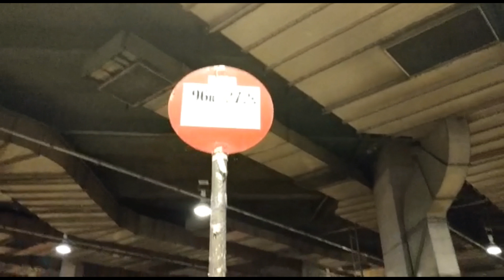Sharp Peak Hike - The Beaches of Sai Kung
I take Hazel, Edna, Blesil, Ivy and Rebecca on a hike to Sharp Peak in Hong Kong. In this video we hike through Sai Wan Beach, Ham Tin Beach and Tai Wan Beach in Sai Kung.